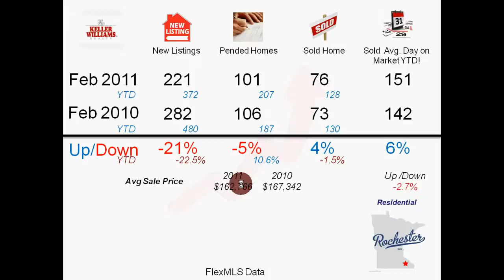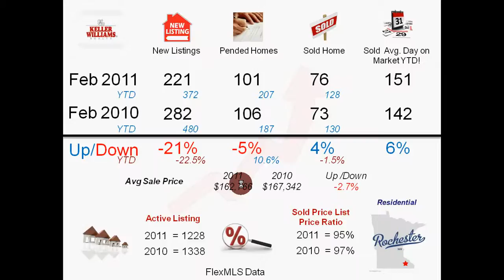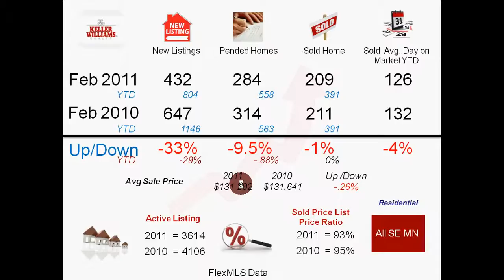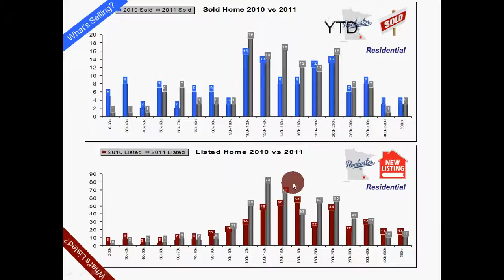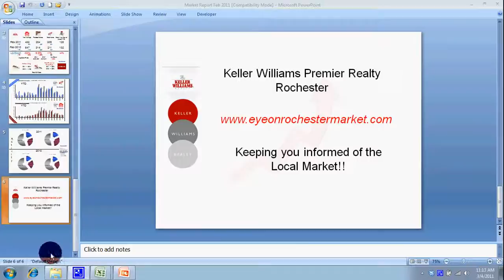Feb 2011 Market Report